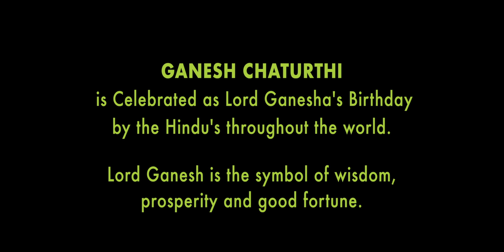Ganesh Chaturthi Greetings || AWARE Group ||Dr. Madhavanji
GANESH CHATURTHI is Celebrated as Lord Ganesha's Birthday
by the Hindu's throughout the world.
Lord Ganesh is the symbol of wisdom, prosperity and good fortune.

AWARE
 a Non Profit National Development Organisation
dedicated for the upliftment of poorest of poor
vis-à-vis - Tribals, Dalits and Women
helped 25 lakhs families since 1975.

Though AWARE is a National Development Organisation
 it responded in every National Disaster by participating in
 relief and rehabilitation.
It started from 1977 in participation of Devi Seema cyclone relief,
and till 2018 Kerala Floods.
AWARE Participated 15 times in
Cyclones, Floods & Earth quakes
from Kerala to Uttar Kasi.